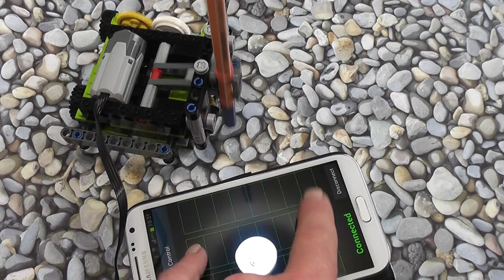LEGO Pen Pusher